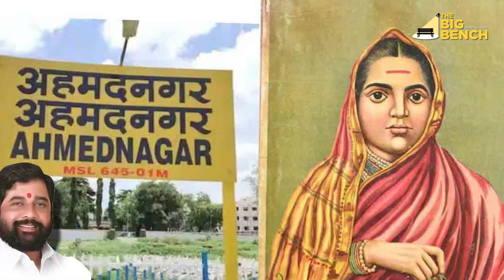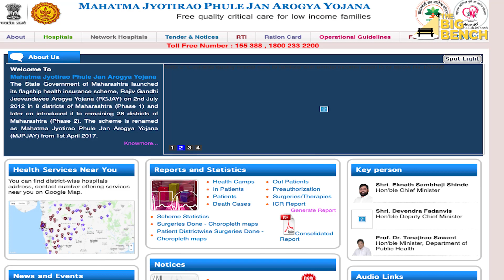Eknath Shinde की सरकार के एक साल के काम की रिपोर्ट कार्ड। | The Big Bench - Baith Ke Soch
30 जून 2022 को एकनाथ शिंदे ने देवेंद्र फडणवीस के साथ मिलकर महाराष्ट्र की सरकार बनाई थी। इस दौरान उन्हें विपक्षियों के जुबानी हमले भी झेलने पड़े। लेकिन इन आरोपों के बीच कैसा रहा एक CM के तौर पर Eknath Shinde का कामकाम। देखिए The Big Bench पर